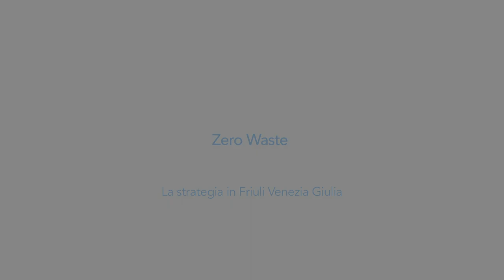Una vita senza sprechi: “Sono tornato in Italia per eliminare i rifiuti”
Una “rete di valore aperto” per promuovere progetti eventi e buone pratiche volti alla riduzione dell’impronta ecologica individuale in Friuli-Venezia Giulia. Abbiamo intervistato Francesco, che dopo un’esperienza da cervello in fuga in giro per il mondo, è rientrato in Italia per raccontare e diffondere la filosofia Zero Waste attraverso una comunità virtuale territoriale.

Intervista e realizzazione video: Ezio Maisto